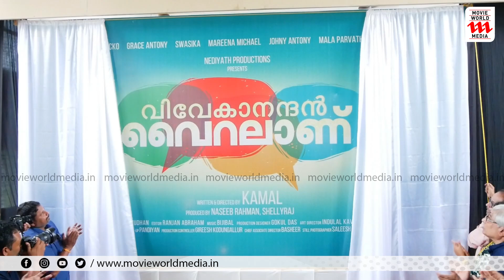ദിലീപും ഷൈനുമൊക്കെ അസിസ്റ്റന്റായി വന്നത് ഇതിനാണെന്ന് അറിഞ്ഞില്ല | KAMAL | SHINE TOM | DILEEP